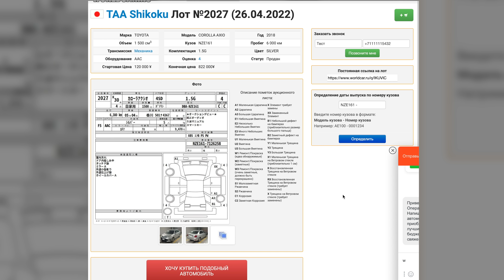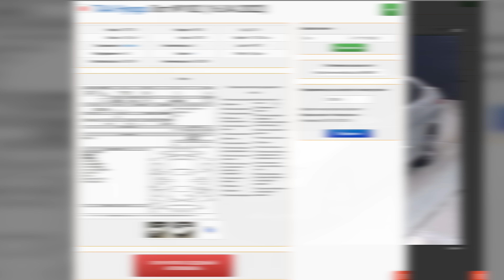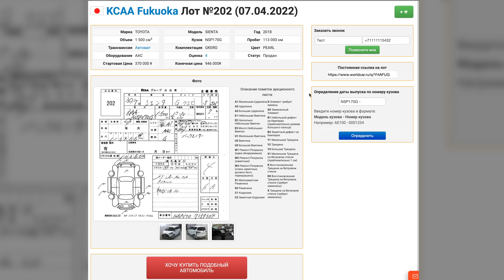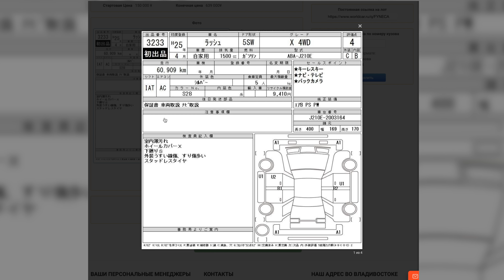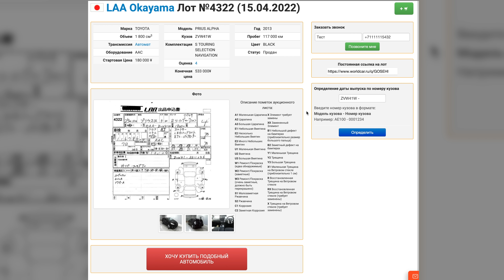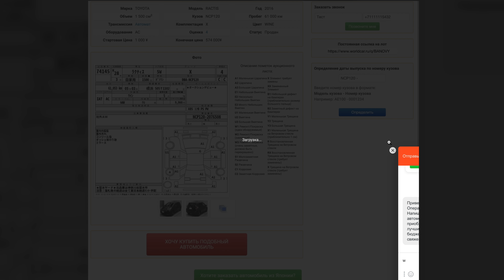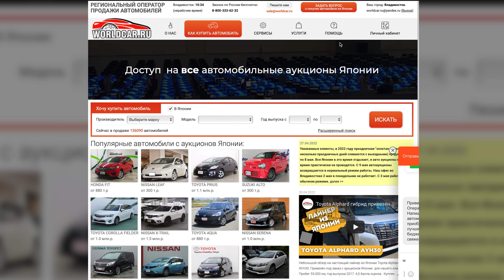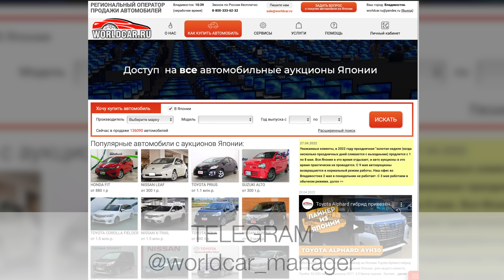ЦЕНЫ на авто из Японии ДО 800-900 тыс. МАЙ 2022. Аукционы вам не авторынок. Зеленый Угол отдыхает.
ЗАКАЗАТЬ АВТОМОБИЛЬ 🇯🇵 ИЗ ЯПОНИИ 👇🏻

Автомобили с японских аукционов в любой регион РФ

НАПИШИТЕ ПОЛОЖИТЕЛЬНЫЙ ОТЗЫВ О НАС!

АДРЕС ВО ВЛАДИВОСТОКЕ:
Суббота 11-15